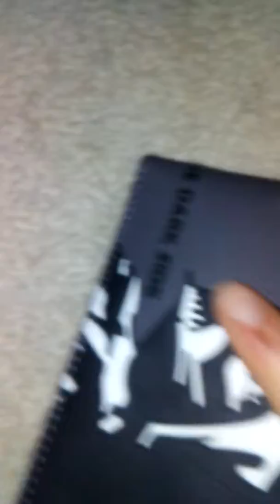I try vlog